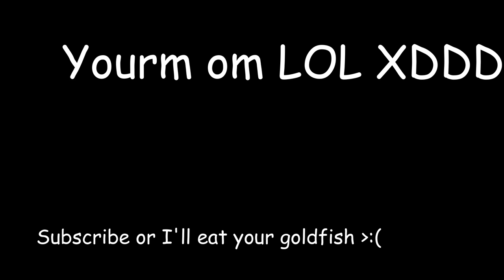Monkey Particle Accelerator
I don't make threats I make promises

Epic objects at the end are from TROC/The Orager Chronicles (The Running of Children/The Orager Chronicles [It's rlly good lol])

I had to disable animations because they caught my laptop on fire when they were enabled lolol

What is the Thirty Dollar Website? The Thirty Dollar Website is a meme-based website created by Geometry Dash Youtuber/VTuber GD Colon around January 9th, 2022. Since its publishing, numerous people have used the website to create sequences of memes and even recreate popular songs, such as Offenbachs Can Can. While not initially intended for music remixing/production, this caused the website to go viral and create a lasting impact online.

Tags lol